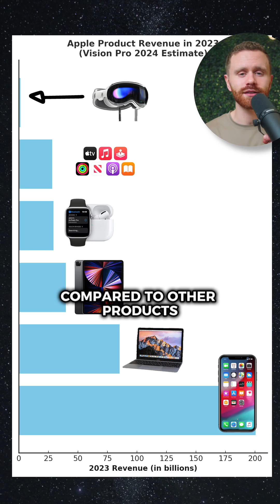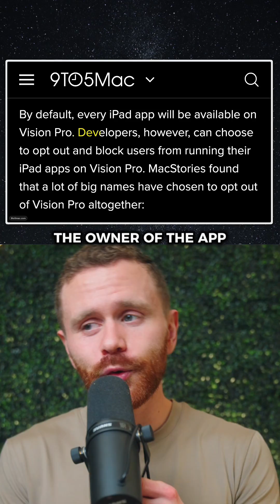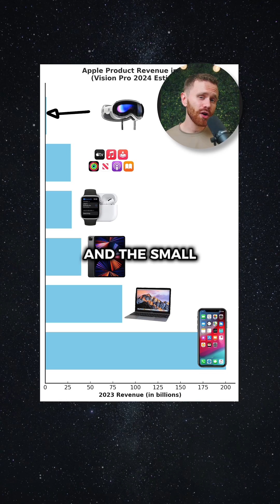Will Apple’s Vision Pro Succeed?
Exploring Apple’s intention for this new revolutionary device, what “success” would look like, and reasons why it may fail.